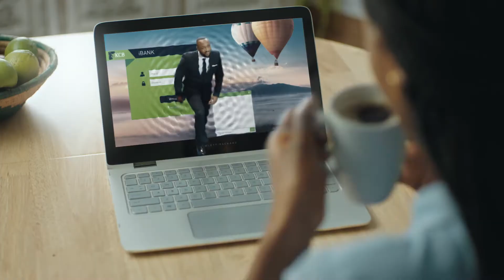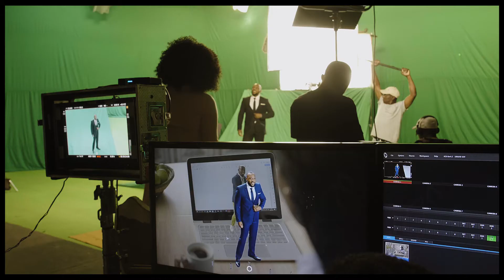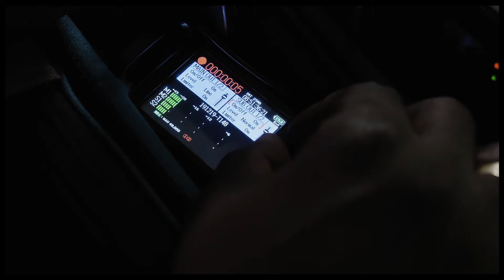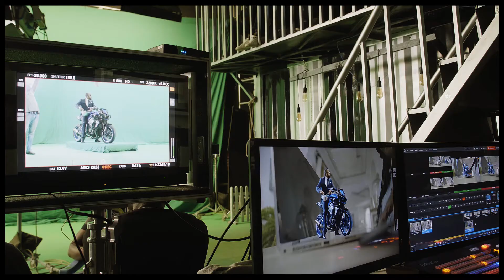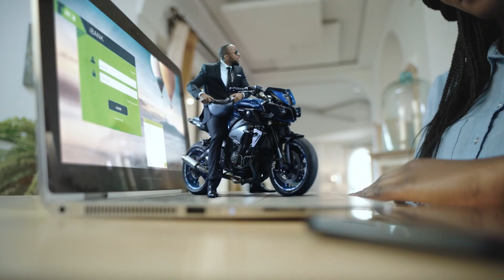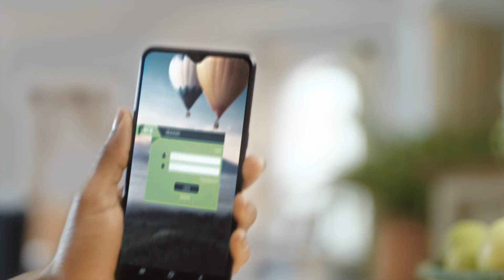KCB IBank TVC - Behind the Scenes.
A behind the scenes feature film on how the KCB iBank television commercial was shot and produced for the Kenya Commercial Bank (KCB) by Propeller Visions Kenya and Advertising agency Scanad.